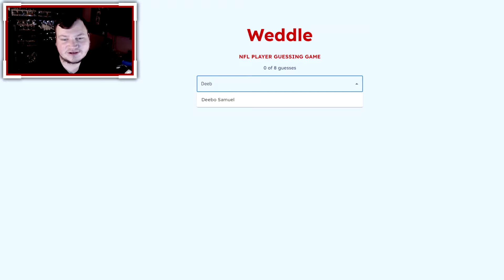Weddle The NFL Player Guessing Game- April 20, 2022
Welcome to Weddle! The NFL Player guessing game. This is the wordle version of NFL Players, which should be interesting! Today is April 20th, 2022 so let's see who is todays player.